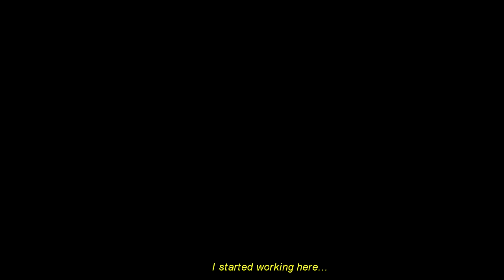● 𝐍𝐞𝐯𝐞𝐫 𝐟𝐢𝐧𝐝 𝐚𝐧𝐨𝐭𝐡𝐞𝐫. (𝐬𝐚𝐞𝐫𝐨𝐲𝐢𝐱𝐲𝐢𝐬𝐞𝐨)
× WATCH IN HQ. x_x

×DRAMA: ITAEWON CLASS (MV)
×EP 1-11
×KIM DA MI AS JO YI SEO
×PARK SEO JOON AS PARK SAEROYI